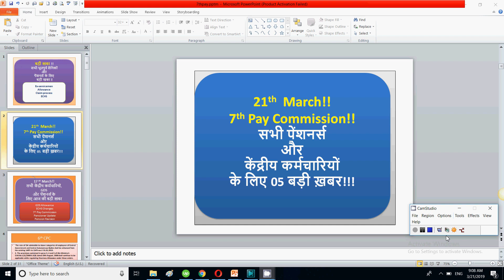21st March!! 7th Pay Commission!! सभी पेंशनर्स और केंद्रीय कर्मचारियों के लिए 05 बड़ी ख़बर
In this video for 7th pay commission , I have discussed about the latest updates for 7th pay commission for increase in pay, incentives and for pensioners latest updates.